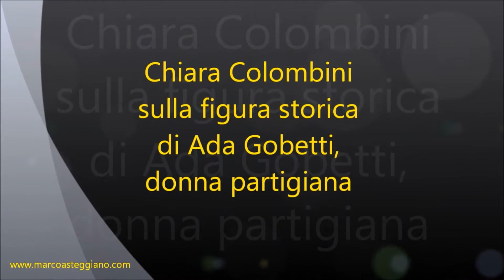Chiara Colombini sulla figura di Ada Gobetti, donna partigiana - Parte 1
Video parte 1 di 5

Lunedì 9 maggio, Chiara Colombini, autrice del libro "Giustizia e Libertà in Langa" e ricercatrice, è intervenuta presso la libreria La Torre di Alba per delineare la figura storica di Ada Gobetti,  donna partigiana durante la Seconda Guerra Mondiale.

La Colombini ha dialogato, tra gli altri, con Luciano Marengo, preside del Liceo Classico "Govone" di Alba.

L' appuntamento è stato organizzato dall’associazione La Torre cultura in collaborazione con ANPI sezione di Alba.